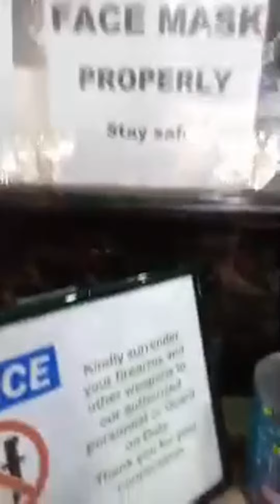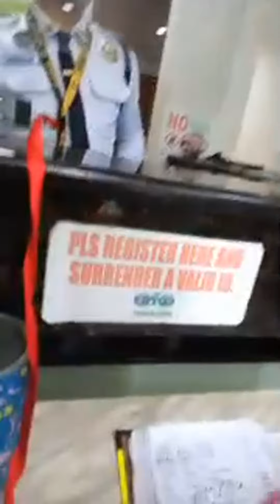Highlight 1:42:53 - 1:47:53 from GOOD MORNING TO EVERYONE ❤️🎉